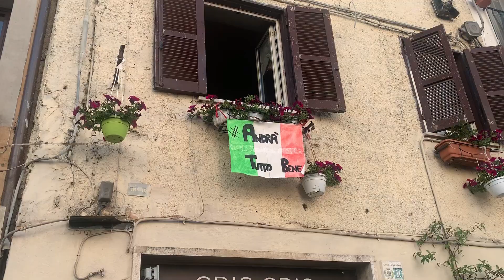Ore 18. I locali di San Cesareo chiudono e si mettono in ginocchio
Un incontro simbolico per far capire ai governanti che cosa comporta chiudere prima di cena. Così un gruppo di imprenditori decide di abbassare la serranda e scendere in piazza per un confronto pacifico